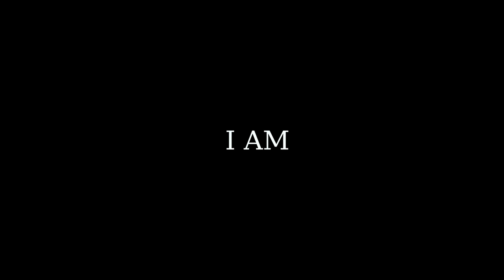I AM FT TOMMY TSUNAMI OFFICIAL VIDEO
Produced by : ABRAXISSIX ENT

Composed by NRG DAYMOON
TOMMY TSUNAMI ON THE HOOK

Executive producer: Shotta Sumerian

Director: Shotta Sumerian

Executive associate and development: Kim Igartua

MAU M.Martinez

Costumes: Bonnie Barrezls

Speacial Ty to Mary Monroe Music
Special Ty to Dotty Tarintino
Special ty to Willow F. Knight

Team Dreamz